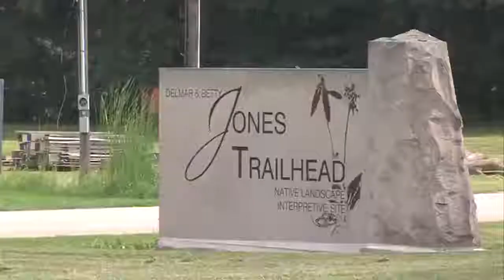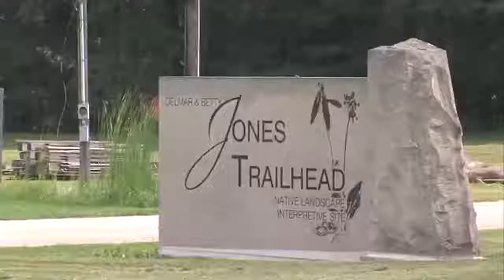Regional Trails System in the process of coming to the Wabash Valley